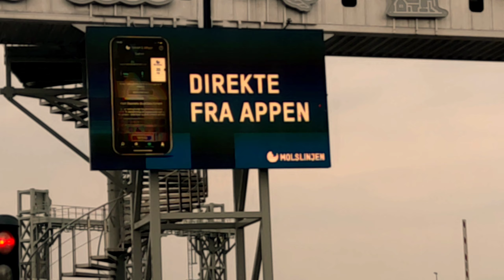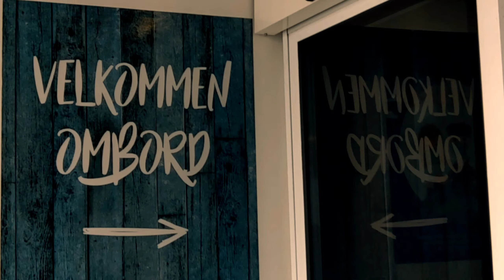FERRY RIDE | Moslinjen Ferry Tour I Travel Vlog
A ferry ride and tour in Moslinjen Ferry. Lets take a look of whats inside this ferry.